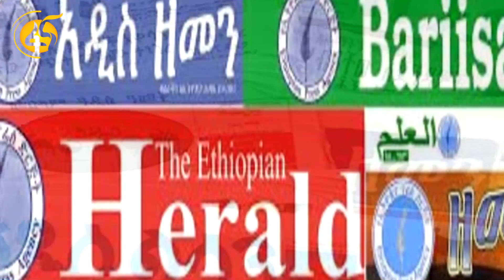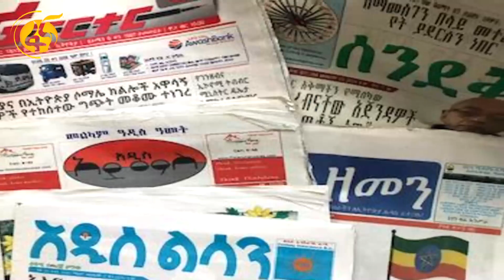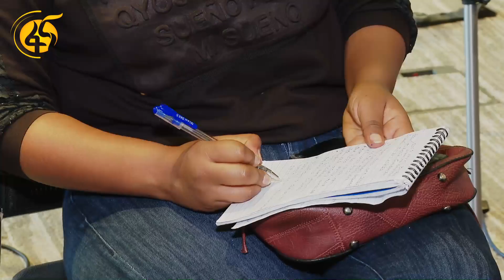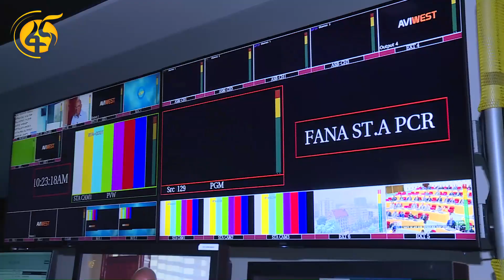የፖለቲካ ፓርቲዎች የመገናኛ ብዙሃን አጠቃቀም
የመገናኛ ብዙሃን አጠቃቀም የተሳካ ነበር- የኢትዮጵያ መገናኛ ብዙሃን ባለስልጣን
በ2 ዙር የተከፈለ የአየር ሰአት ምደባ ተካሂዶ ነበር
በ57 የመገናኛ ብዙሃን ላይ አየር ሰዓት ተመድቦላቸው ተጠቅመዋል